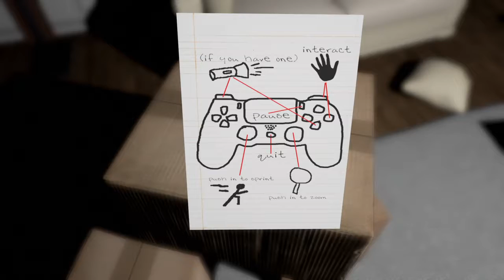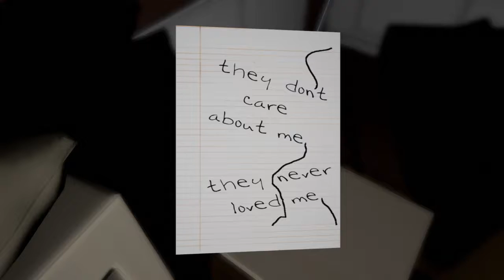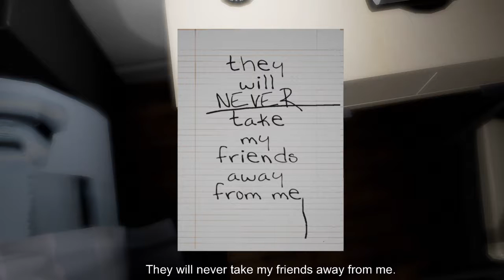Lets play: Emily wants to play pt1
Yo welcome to Fruity Gaming if you like what ya see please hit that sub and give thumbs up also check out these other people